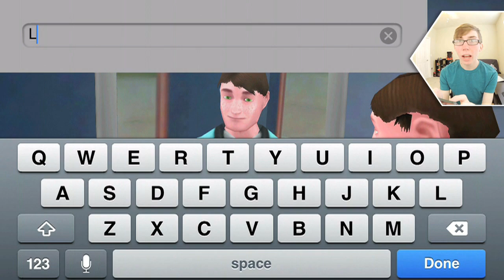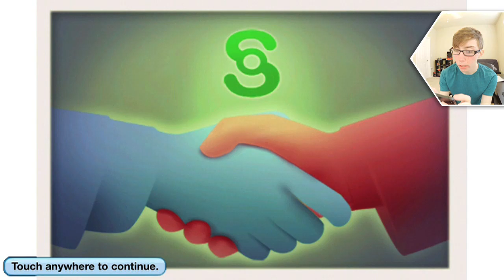THE SIMS 3 - Part 1 (iPhone Gameplay Video)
Lonnie plays The Sims 3 - Part 1 (iPhone Gameplay Video)

This is part 1 of my video game commentary playthrough / walkthrough series of "Let's play The Sims 3" for iPhone, iPod Touch, iPad, and any other iOS devices.

In this episode: Tomatoes are fun.

More info about the The Sims 3 game app:
YOU'VE NEVER SEEN THE SIMS LIKE THIS BEFORE! This #1 bestselling award-winner* is better than ever on iPhone and iPod touch. Enjoy visual quality made to maximize the Retina Display plus Fast App Switching to get you in and out of game sessions faster than ever. Long live The Sims!
CREATE YOUR OWN SIM
Make your Sims neurotic, funny or shy. Choose appearances, clothing, and accessories, and bring your Sims to life! Make your Sims flirtatious or total jerks! Or, if your Sims are the solitary kinds, head to the lake and go fishing (make sure to bring a pole, though).
SEE AND EXPLORE NEW LOCATIONS
Lose yourself in the amazing open-world environment designed to take advantage of Retina Display. Discover what kinds of characters your Sims will turn out to be! Will they stay home and take care of the house, or will they be Sims about town?
KEEP 'EM SATISFIED
Fulfill your Sims' essential needs like eating and sleeping to increase the amount of activities your Sims can do. Take good care of your Sims so you can enjoy more exciting interactions and activities.
DREAM BIG!
Stay in tune with your Sims' mercurial desires like growing corn, staying well-rested, or buying stuff. Unlock and achieve 73 Goals and Wishes to help your Sims reach their full potentials.
SIMOLEON CHEAT! (WARNING! REPEATABLE AND ADDICTIVE)
To get unlimited Simoleons, follow these steps during gameplay: Press the Pause Button with the 3 dots that's in the lower-left corner...press "Help & About"...select "Gardening Tips"...then shake the device for Simoleons!
* Apple iTunes Rewind 2009 "#1 BESTSELLING GAME," Mobile Excellence Awards "BEST MOBILE GAME FOR 2009"
*** DON'T MISS OUR OTHER EXCITING GAMES! ** TETRIS®, MONOPOLY, Madden NFL 11 by EA Sports™, Pogo Games FREE, Liqua Pop, ROCK BAND® Reloaded, Need for Speed™ Hot Pursuit & Surviving High School FREE
GIFT THIS APP: Click the "Buy App" arrow on the iTunes® App Store
Important Consumer Information. This app: Contains direct links to the Internet; Collects data though third party ad serving and analytics technology (See Privacy & Cookie Policy for details).